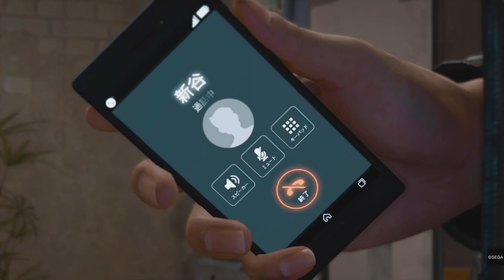【吹替版】JUDGE EYES:死神の遺言 Chapter2〜4「The Movie」